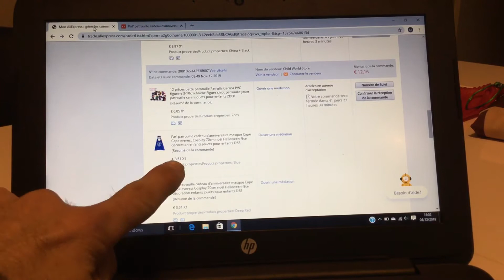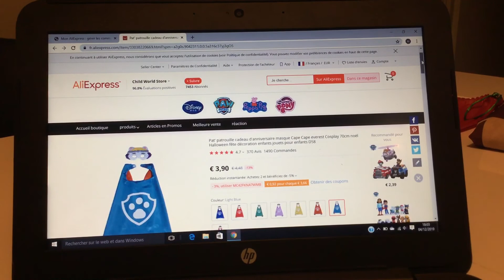Aliexpress déguisement pat patrouille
Déguisement comprenant un masque et une cape des héros préférés des enfants, les Pat Patrouille. Achat réalisé sur Aliexpress. Les produits sont arrivés rapidement dans un paquet très bien protégé. Retrouvez d’autres vidéos d’achat Aliexpress sur ma chaîne Aliexpress Test Channel.